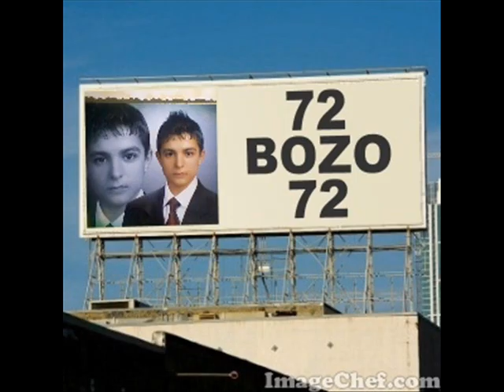72KEREM esmerxan yare yare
KEREM,esmerxan yare yare